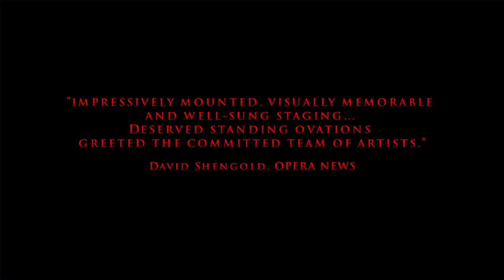Der Kaiser von Atlantis (Emperor of Atlantis) Trailer - Greenwich Music Festival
Trailer for the 2009 production of Viktor Ullmann's "Der Kaiser von Atlantis" (The Emperor of Atlantis). The full-length film premieres at the 2010 Westchester Jewish Film Festival in April.

In 1943, at the height of the Nazi program to exterminate the Jews of Europe, two Jewish prisoners in the Theresienstadt concentration camp wrote an opera satirizing Hitler and the Third Reich. The opera was to be presented to their fellow prisoners, until SS officers witnessed a dress rehearsal and banned the upcoming performance. Soon after, the operas composer, Viktor Ullmann, and his librettist, the 25 year-old Petr Kien, were sent on a transport to Auschwitz and gassed.

Their opera was presumed lost or destroyed until a single manuscript surfaced in the hands of a Theresienstadt survivor in 1974.

Libretto by Petr Kien (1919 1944)

Conductor: Robert Ainsley
Director : Ted Huffman
Choreographer: Zack Winokur
Stage/Lighting Designer: Marcus Doshi
Costume Designer: Paul Carey
Repetiteur: Djordje Nesic

Kaiser Overall: Keith Phares
Der Tod/Lautsprecher: Jeffrey Tucker
Harlekin: Peter Tantsits
Ein Soldat: Matt Morgan
Bubikopf, ein Soldat: Rachelle Durkin
Der Trommler: Katherine Pracht

International Contemporary Ensemble (ICE)